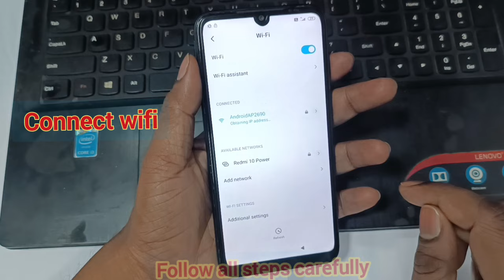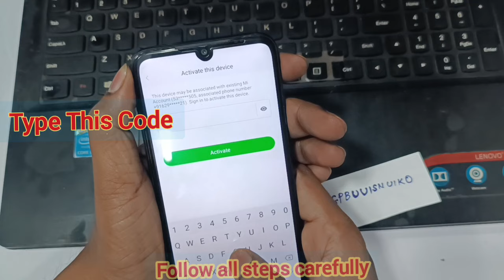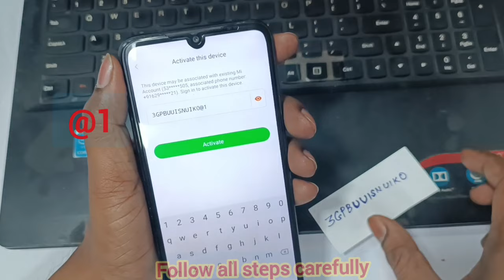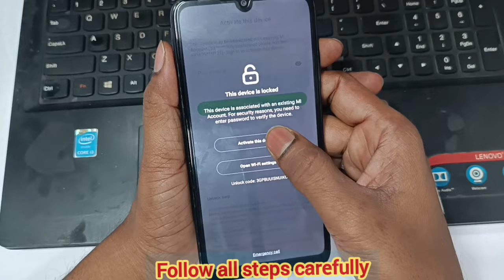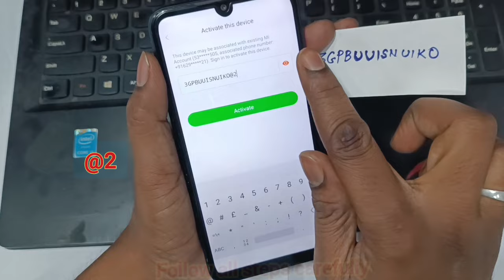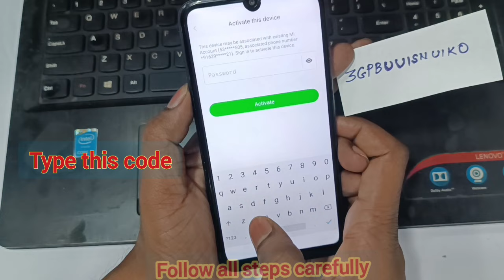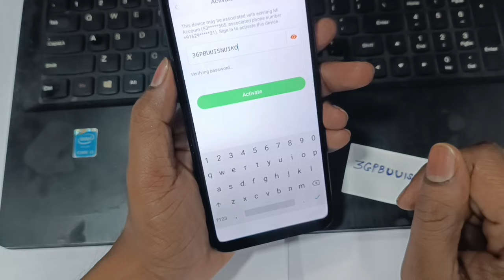mi account unlock 100% all model support // activate this device.